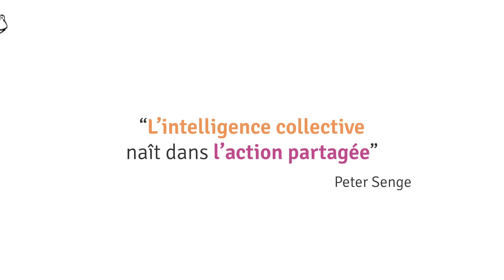Meilleurs voeux pour l'année 2017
"L'intelligence collective naît dans l'action partagée" Peter Senge